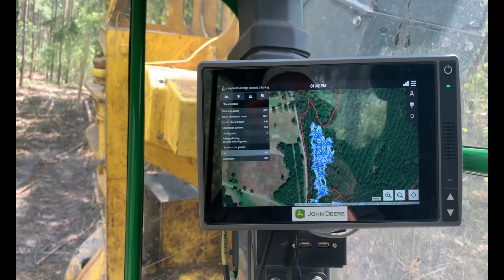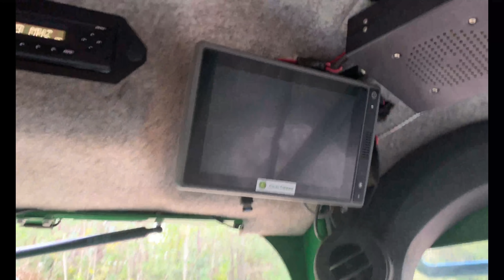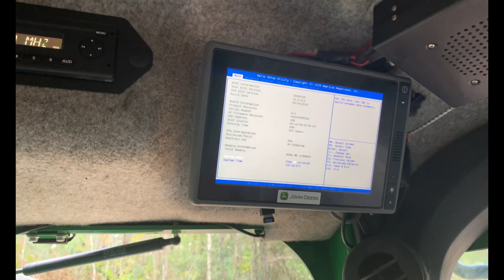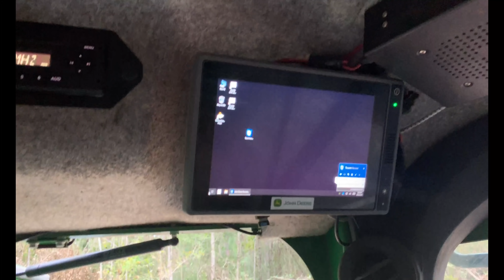Cleaning SMZ’s, pulling trucks, slick roads, watch this to win a hat!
ThomasJohnson_15Jr

Thomas Johnson

All videos are shot using my Sony A6400 iPhone XS Max, DJI Mavic Air drone, GoPro Hero 3 Black and GoPro Hero 2014 and edited using Filmora9.